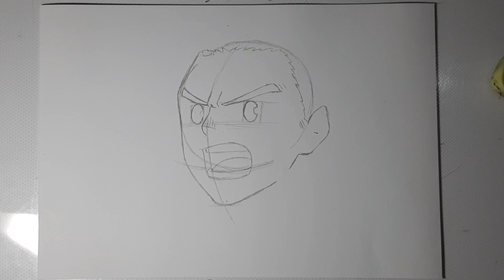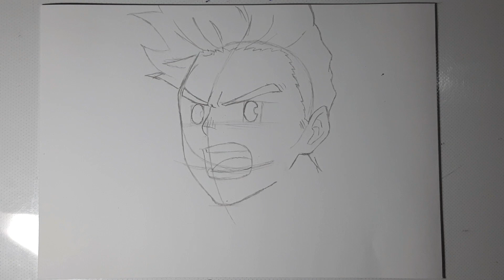Drawing LEMILLION [Mirio Togata] | Boku no Hero Academia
Fala ae galera , no vídeo de hoje vamos desenhar o Mirio de boku no hero, deixa seu like no vídeo, se inscreve no canal se não for inscrito e compartilhe esse vídeo com seus amigos